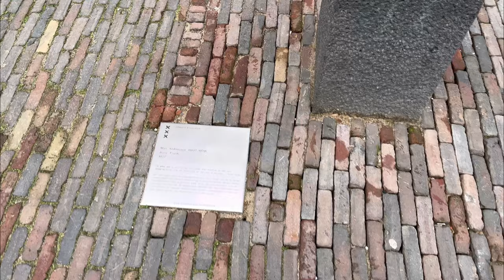VISIT AMSTERDAM (4K) - Amsterdam Centraal, Dam Square, Royal Palace, Anne Frank Statue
Visit the capital of the Netherlands. Stroll down the animated streets of central Amsterdam. Discover the Royal Palace, Dam Square, Madame Tussaud. Take a look at the statue of Anne Frank.

Walk with me along the numerous canals. Watch out for the cyclists! And the trams.

Eat a sandwich and “pain au chocolat” in one of the wonderful bakeries in the city.

It feels like being in Paris. There are bakeries and party shops everywhere! 😍😋

Don’t forget to click on the bell 🔔 to get notified whenever I upload a new video.

Guillaume